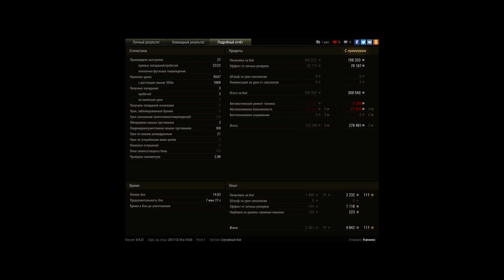Lorraine 40 t pwnz1